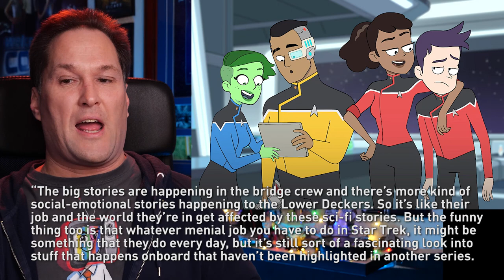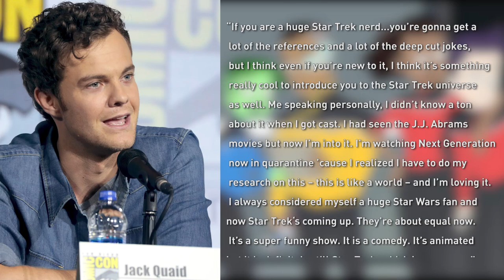Star Trek Lower Decks news! - Complete update + new photos!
I take a look through all the latest news on Star Trek Lower Decks, interviews and comments from showrunner Mike McMahan, actors in the series, new photos and more!

Hi, I’m Nick and welcome to Sci-Finatics. I appreciate your support and views! Thanks!